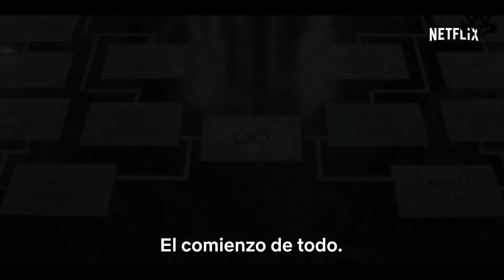Dark: temporada 3 / trailer oficial/ Sub. Español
La serie que todo mundo quiere  ver pero que la mayoria disfruta no entender.
Situada en la ficticia ciudad de Winden (Alemania), Dark sigue las secuelas de la desaparición de un niño que expone los secretos y las conexiones ocultas entre cuatro familias mientras desentrañan lentamente una siniestra conspiración de viaje en el tiempo que abarca tres generaciones. A lo largo de la serie, Dark explora las implicaciones existenciales del tiempo y sus efectos sobre la naturaleza humana.